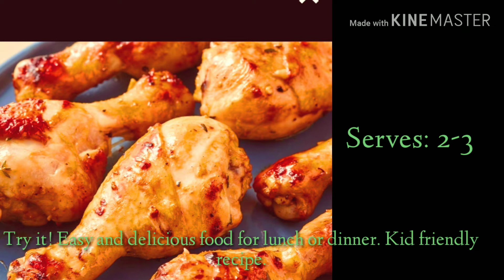Easy Baked Chicken Drumsticks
A very kid friendly recipe. Delicious and healthy. Easy to prepare.